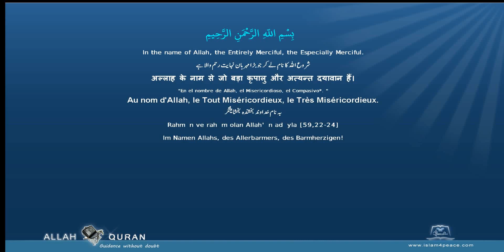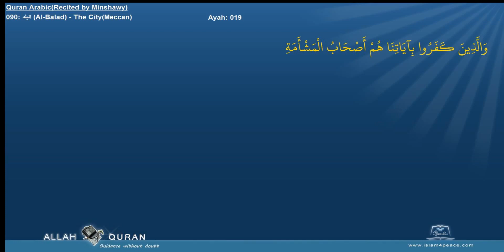Al Balad Surah 90 By Sheikh Muhammad Siddiq Al Minshawi